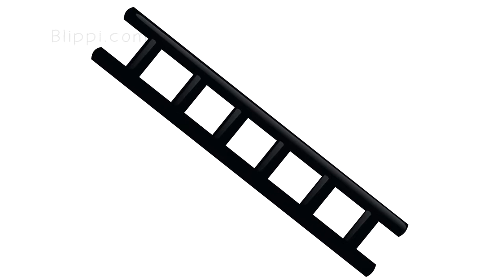Blippi Toys Fire Trucks for Children FIRE TRUCK SONG